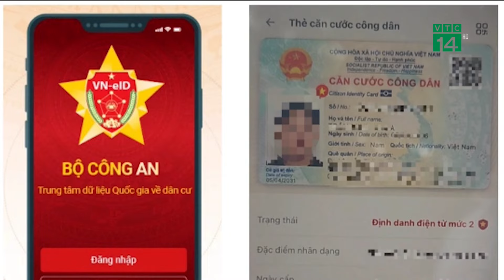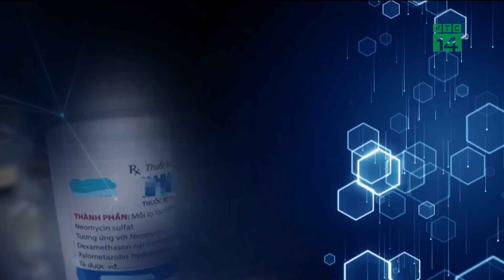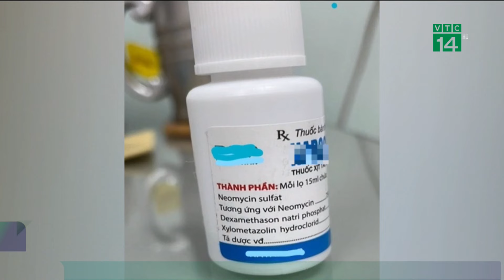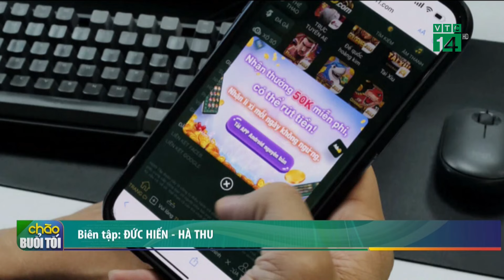Người đàn ông bị gãy xương cứng nhất cơ thể chỉ sau một cơn ho | VTC14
VTC14 | Người đàn ông bị gãy xương cứng nhất cơ thể chỉ sau một cơn ho